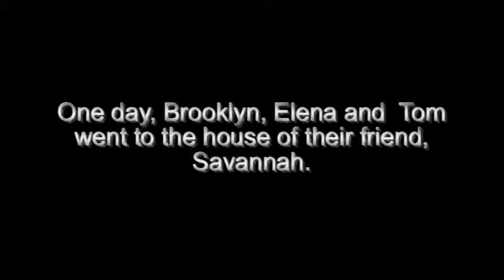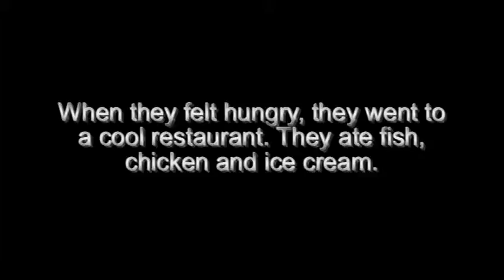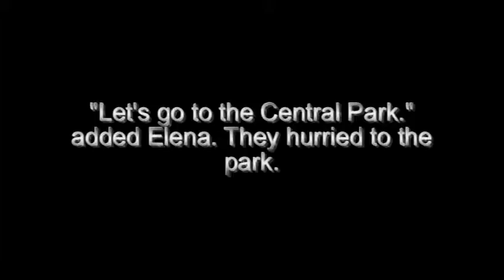Watch Savannah and Her Friends Come to Life in This Adorable Student Video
Three 8-yr-old students made the video as a supplementary to their 2011 bookmaking project. Parents helped only in the final editing & in the "Behind the Scenes" part. The rest was done by the kids (directing, puppet action & dialogues, story concept, video cam shots).

NOTE: Video is not mine. It is owned & shared by a friend.